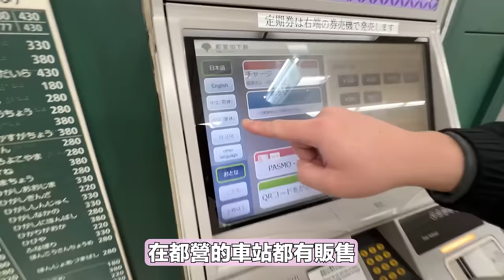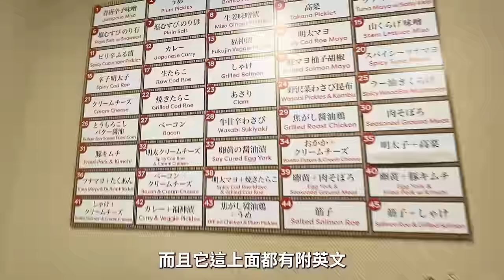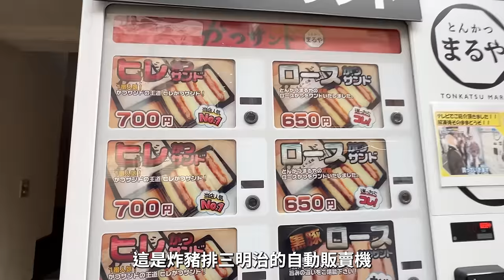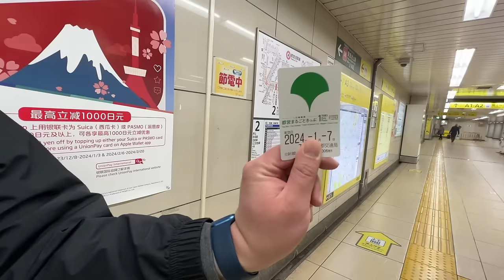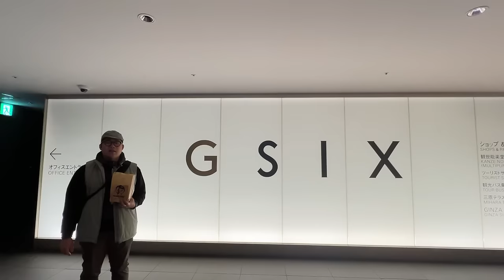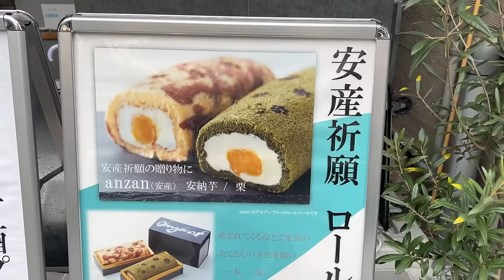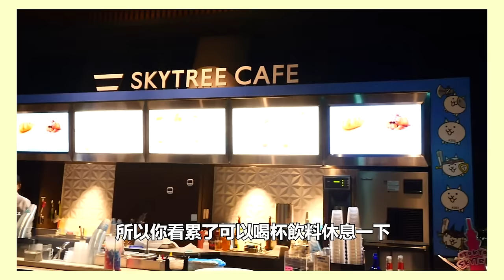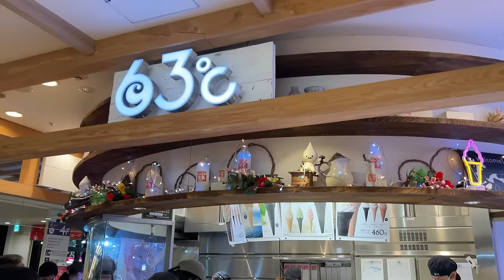淺草、東京鐵塔、銀座、晴空塔，東京地下鐵一日遊｜都營淺草線｜東京自由行